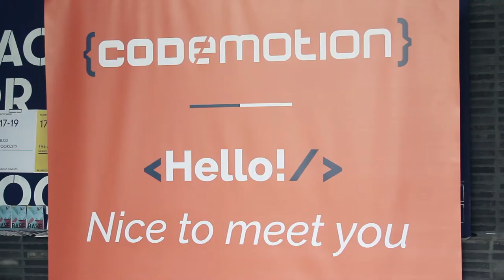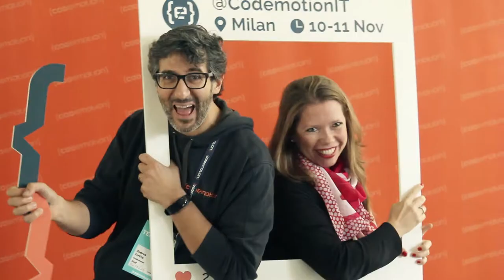Codemotion Milan 2017 - The closing video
The Special Edition of Codemotion Milan was the biggest tech conference organized by Codemotion so far! More than 2300 attendees, 110 speakers, 53 exhibitors, 80 communities, two amazing days of Code and Passion!